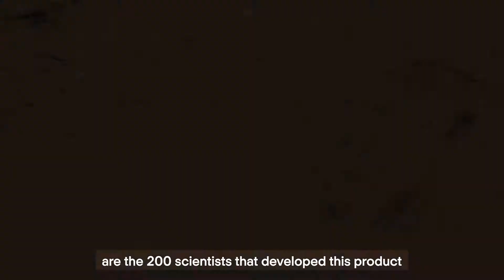Q CELLS Solar Products Designed for Australian Conditions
Take a closer look. Q CELLS panels are tested to perform in the harshest of Australian conditions.

Introducing three new, powerful products for the Australia market:

Q.PEAK DUO
The new, award-winning monocrystalline solar panel powered by Q.ANTUM technology.

Q.PARTNER
Creating a world-class network of installers for the Australian community

Q CELLS FINANCE
Offer customers 0% interest payment plans on Q CELLS products